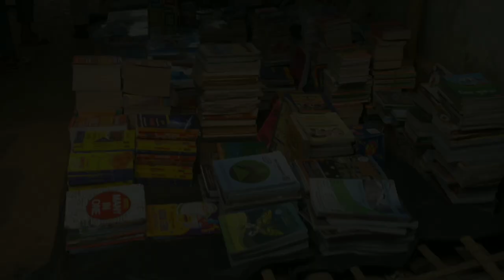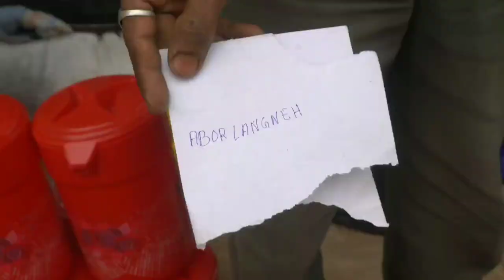ERUI PEN| EPHONG KANGNI DEN ARONG AHITHI DURMI ARNI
dengaon market is held ones a week on Tuesday.